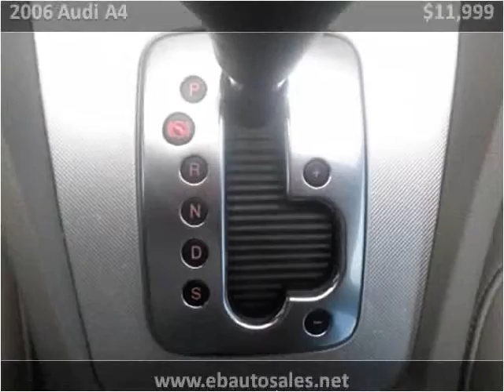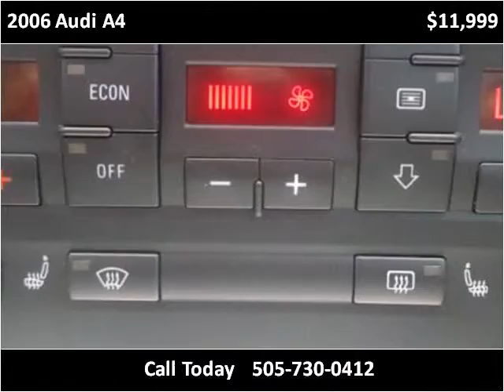2006 Audi A4 Used Cars Albuquerque NM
This 2006 Audi A4 is available from E & B Auto Sales.